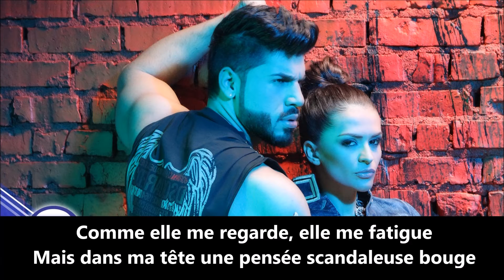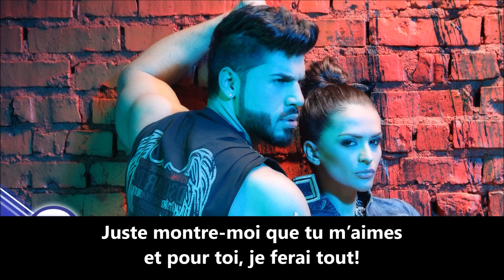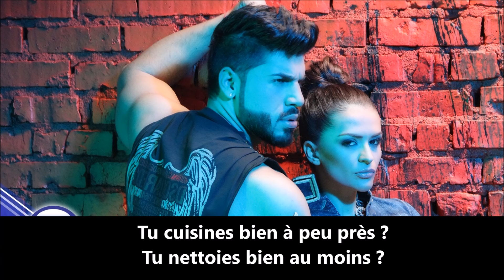Fiki et Preslava A peu près Paroles Gore Dolu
chanson bulgare avec des paroles en français